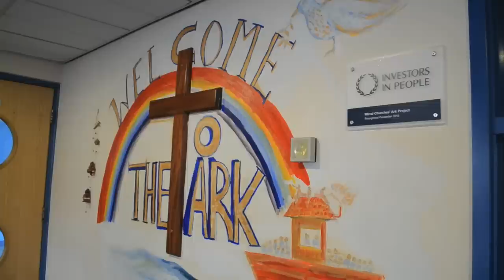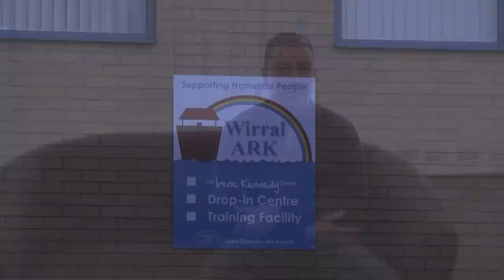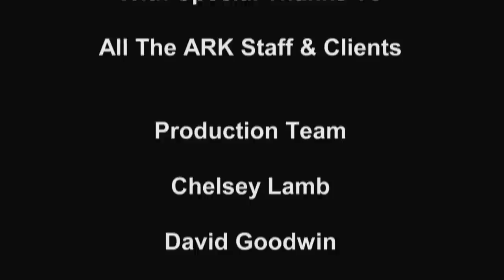The Ark Documentary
This is my first Documentary Short and is based around the Wirral Ark Project which helps homeless people get off the streets.
It was shot on a Panasonic 151 and Nikon D3100, as well as edited on Avid Media Composer. The overall film took 2 weeks to complete and is the first HD work I have undertaken.